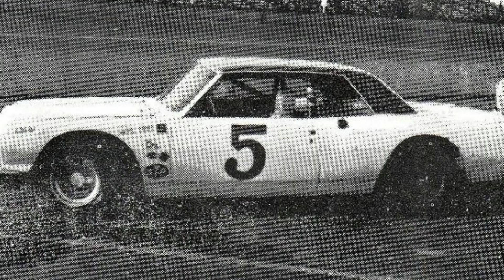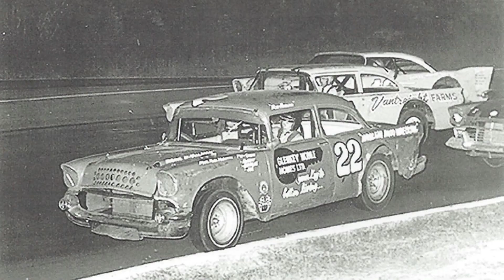Black and White Days Gone By! Stock Cars 156!